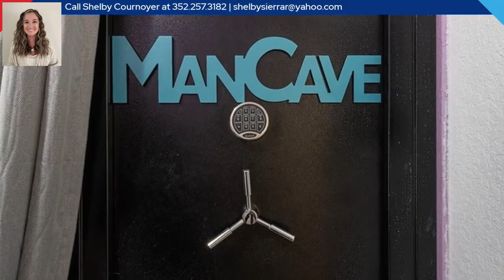3890 E Needham Court, Inverness, FL 34452